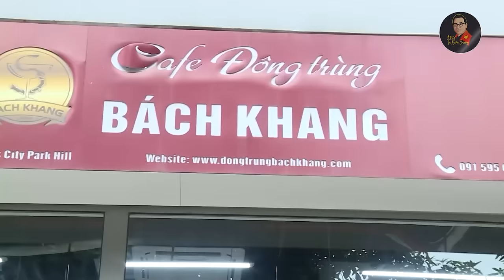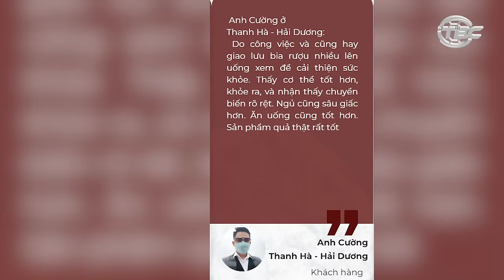Tin nóng 10/4: U23 Việt Nam thi đấu ở sân Messi từng tập luyện, sáng cửa nhất ĐNÁ qua vòng bảng?